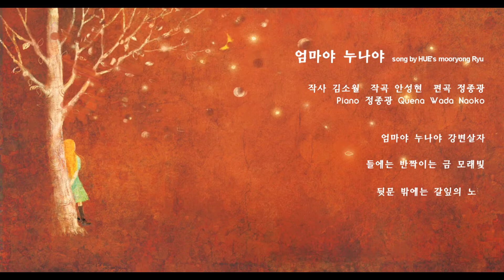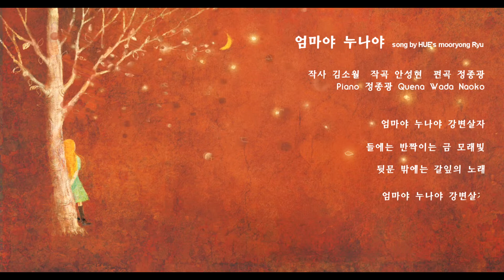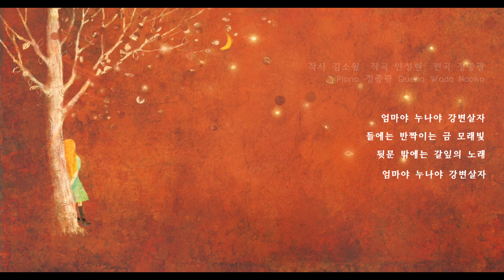엄마야 누나야_김소월 시 , 김광수 곡 _ 류무룡_휴[Hue]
안녕하세요? 예감뮤직 입니다.
오늘은 여러분들께 2011년 10월 발매 되었던
휴[Hue]의 프로잭트 앨범인 [그리움너머시리즈]의 첫번째 앨범을 소개해 드려요
총 다섯곡으로 이루어 져 있구요.
지금들으시는 곡은
네번째 곡 "엄마야 누나야" 입니다.